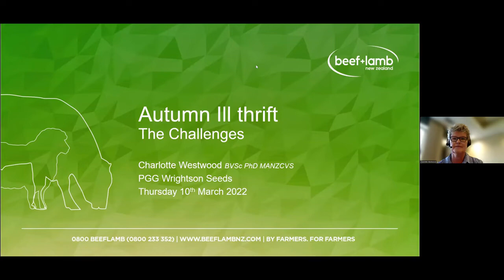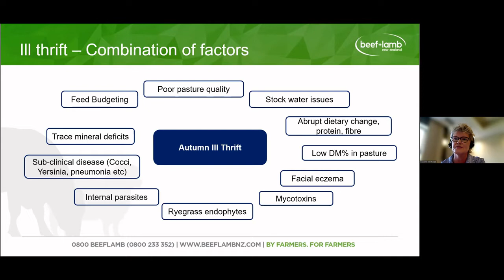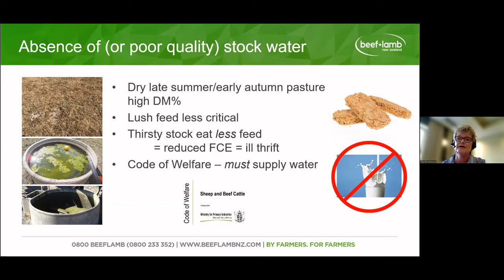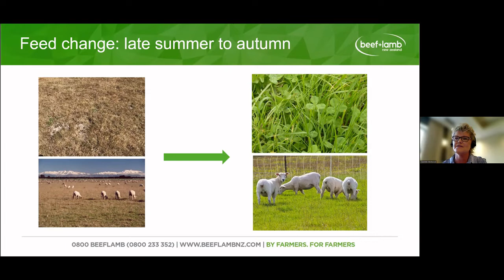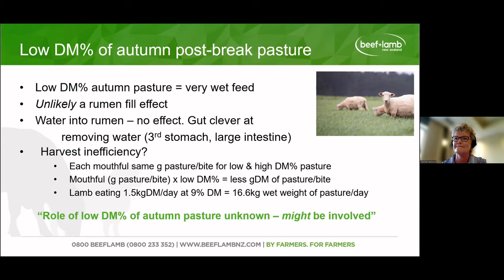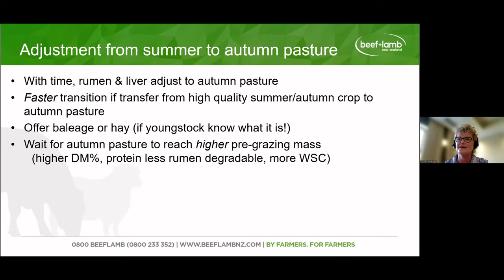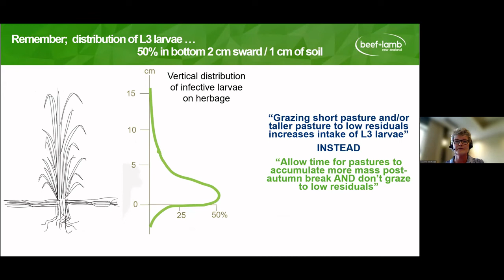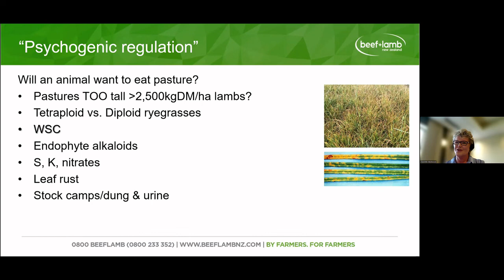Ill thrift and autumn trace element management. Part 1: Charlotte Westwood on plant physiology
This Beef + Lamb New Zealand webinar explains the many possible causes of autumn ill thrift, what we should look out for if our flock isn’t doing as well as we think they should.

Charlotte Westwood speaks about understanding plant physiology in Autumn and how to get the most out of the pastures at this time for optimum growth and performance